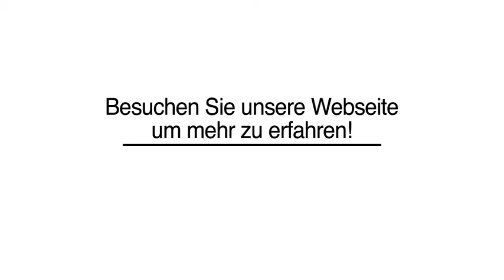Monteure Monteur Messebau in Leipzig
Messeprofi in Leipzig ist Ihre erste Wahl, wenn Sie nach Monteure oder Monteur Messebau suchen. Für mehr Informationen erreichen Sie uns unter der Telefonnummer (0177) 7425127 . Besuchen Sie uns auch unter der oben genannten Webadresse!